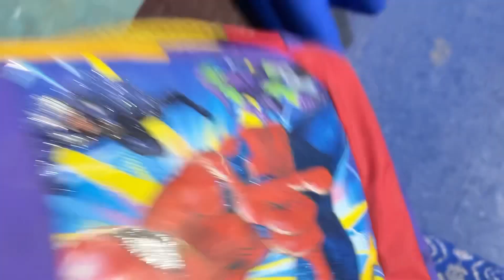Mama tooks the Tyson shopping|| pick up papi from school vkv ​⁠​@BitulVlogs ​⁠@JerryKeVlogs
Mama took the Tyson shopping|| pick up papi from school vkv ​⁠ ​⁠
shopping ker rai
kids shopping
vkv school